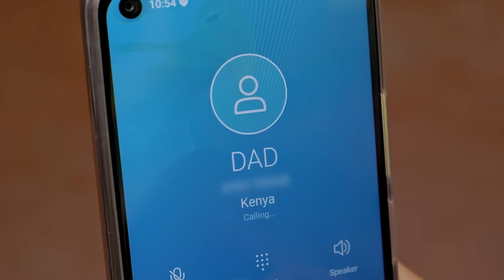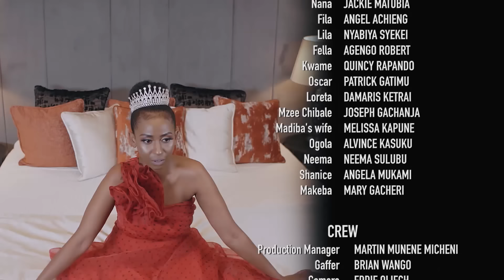VIUSASA: ZORA EPISODE 10